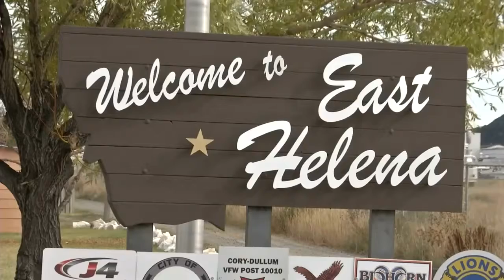Lewis & Clark County, DEQ asking EPA to remove East Helena from air quality monitoring list